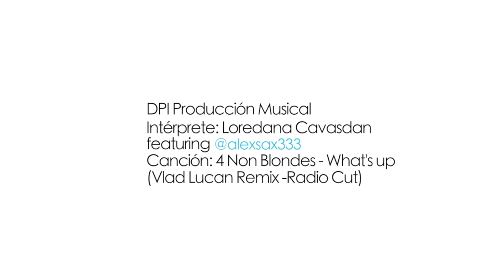Crazy party at Mandala Beach Cancun, Mx Ft Alexsax333 on the sax By Dan Cordero Ugly Bear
Mandala Beach party in Cancun, Mexico
@alexsax333 on the sax!

FILMED AT | MANDALA BEACH, CANCUN MEXICO
FILMED BY: DAN CORDERO - UGLY BEAR UNITED